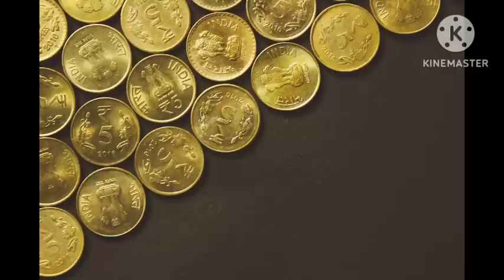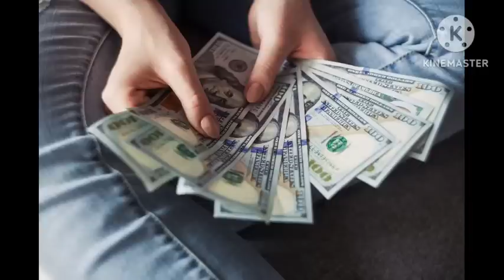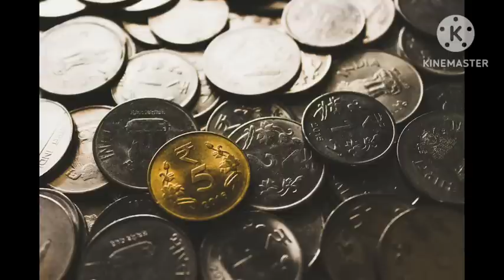பீரோவிற்கு அடியில் இந்த பொருளை வையுங்கள் | பணம் வீடு தேடி வரும் | பண வசியம் | karthick's Prediction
Hi Everyone !! Welcome to Karthick's Prediction youtube channel !! In this video I have given simple tantric to attract money.To know more please watch this video..Enjoy the video...

Money attraction method
Money manifestation technique